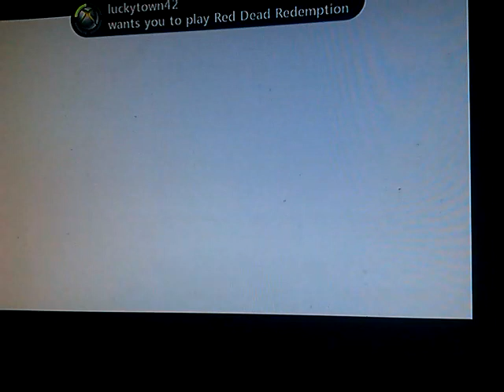Red dead redemption, my stallion, a mule